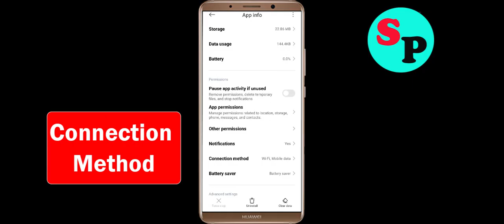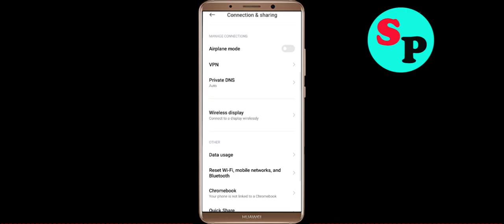Fix Ram Fincorp App Network & No Internet Connection Error Problem in Android Smartphone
Ram Fincorp App Network & No Internet Connection Error Problem in Android Smartphone

Hello, Todays in this video section, i will show you How To Ram Fincorp App Network & No Internet Connection Error Problem in Android Smartphone. If you are facing same problem in your android phone then it will help you to get rid of this problem. Just follow tutorial to solve this issue. Just follow the basic steps to solve this issue. If you are facing same issue in your android mobile then follow the simple steps to fix this issue.

1).Restart your phone.
2).Disconnect and reconnect Wi-Fi or change to another Wi-Fi.
3).Check for Data Packet Loss
4).Force close Ram Fincorp and clear cache.
5).Update Ram Fincorp and Operating System.
6).Reinstall Ram Fincorp

How to fix Ram Fincorp App Network Connection Error Android Fix issue
Easy fix Ram Fincorp App Network Connection Error Android
Fix Network connection solution inRam Fincorp App In Android Fixed
Ram Fincorp Not working and not open issue
Network and Ram Fincorp Internet connection problem inRam Fincorp App
Fix NoRam Fincorpnet Connection Problem solved issue fixed..
How To Solve / Ram Fincorp App Network & Ram Fincorp Internet Connection Error in Android & Ios
Ram Fincorp App Network Connection Error Android

How To Ram Fincorp network issue in Android Mobile Phone...